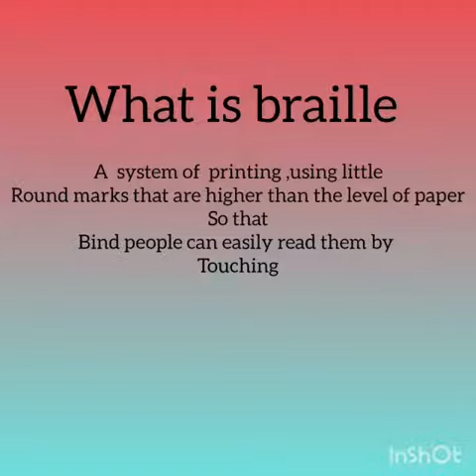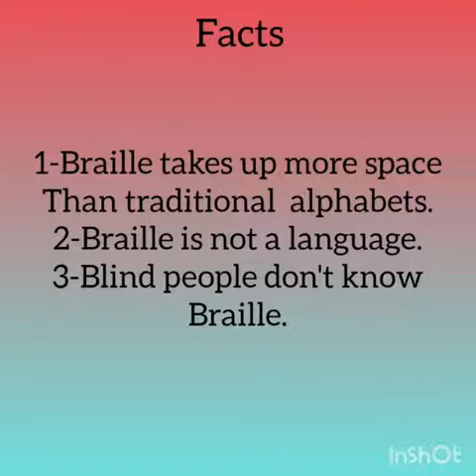03.01.2023 | World Braille Day